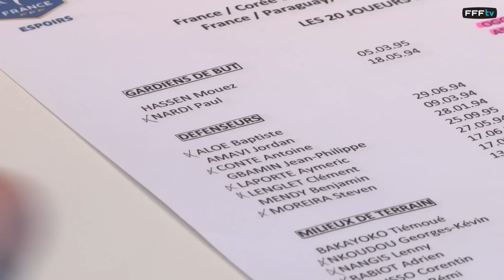Les Espoirs préparent la Corée du Sud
Découvrez comment les Bleuets se préparent avant d'affronter la Corée du Sud en amical, jeudi 11 juin à Gueugnon !